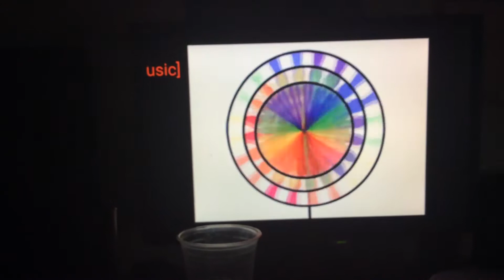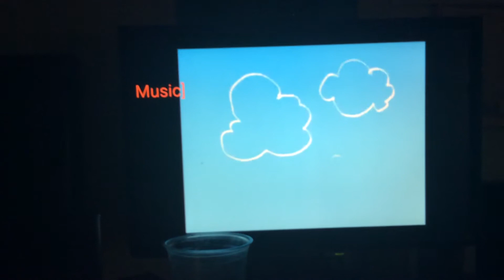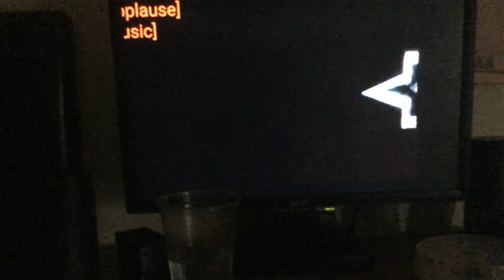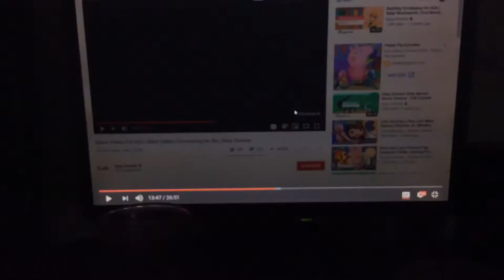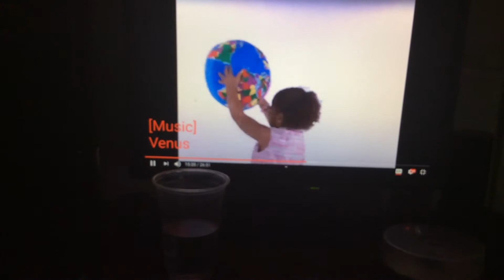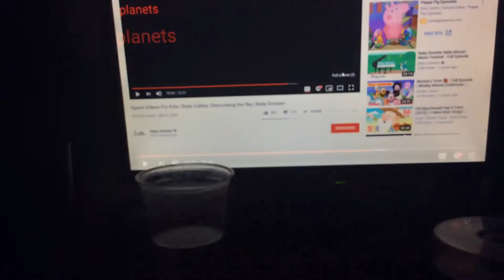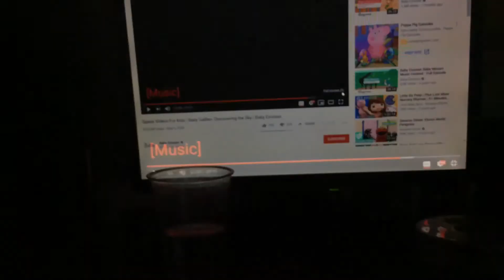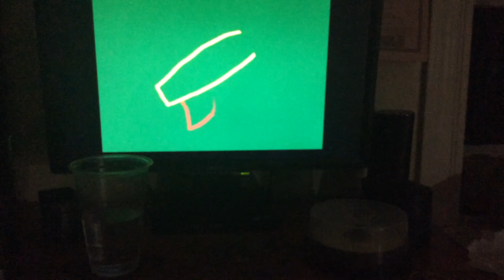Baby Galileo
1. Sun
2. Clouds
3. Stars
4. Moon
5. Planets
6. Galaxies
7. Space